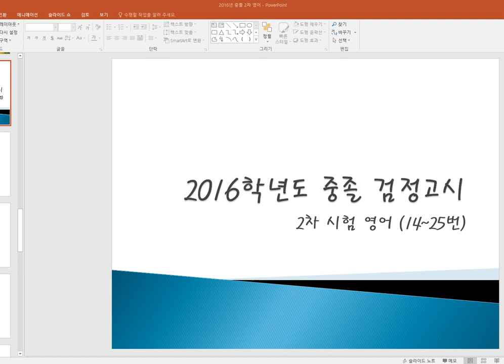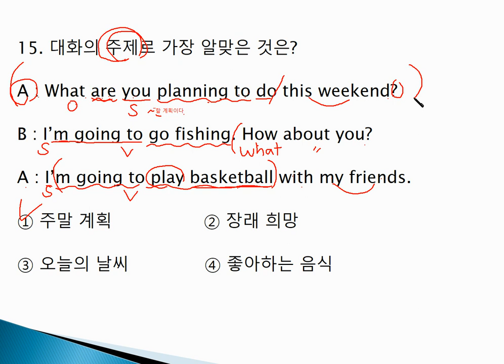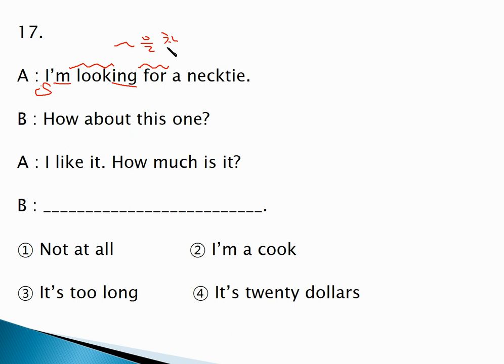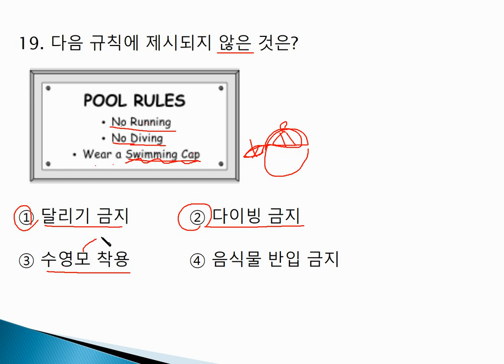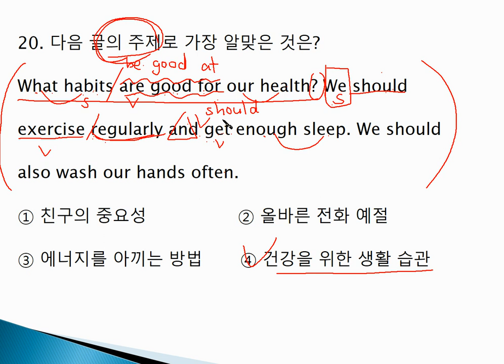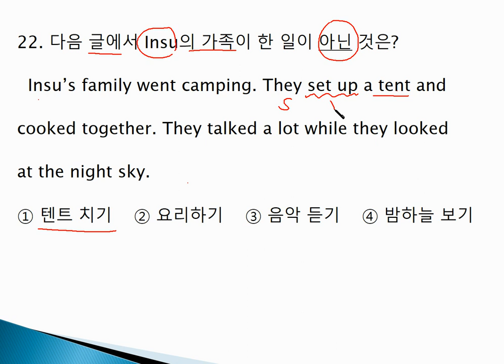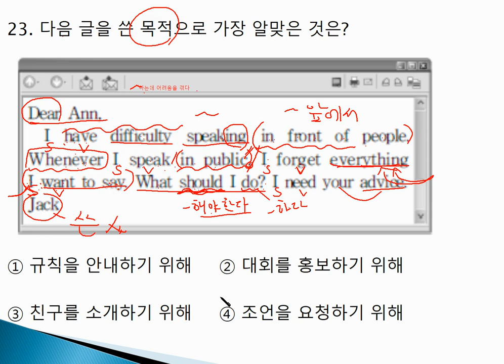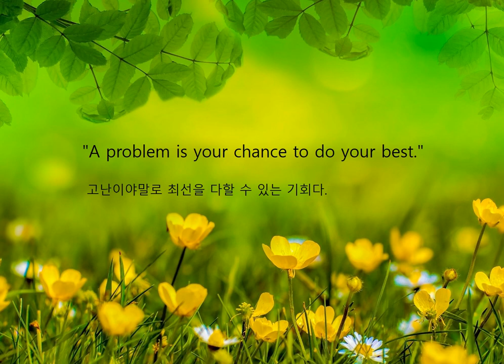중졸검정고시 영어 기출문제 2016 2차 (2)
아자 아자 아자!!!